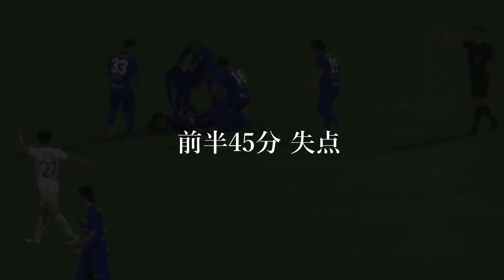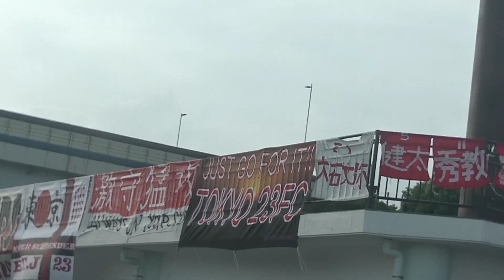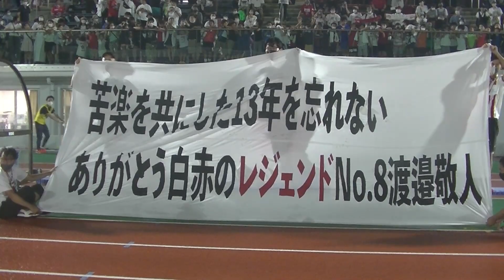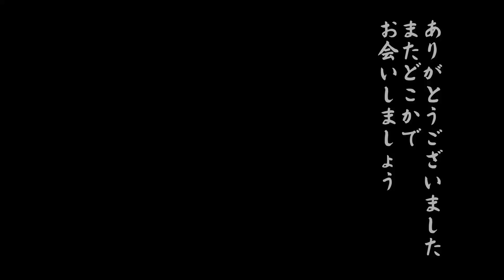東京23FC LEGEND 「俺たちのタカ」～渡邉敬人選手 最後の江戸陸ホームゲーム【地域リーガーの現役引退】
2022年9月19日江戸川区陸上競技場
関東サッカーリーグ1部後期第8節
東京23FCvs南葛SC 試合後に今期限りで引退を決めた渡邉敬人選手のセレモニー